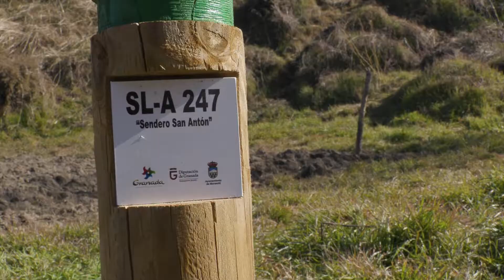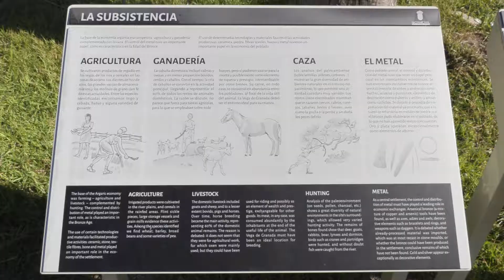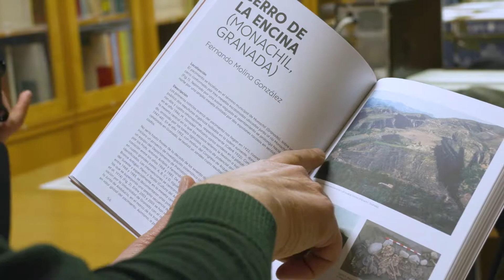Making Of Cerro de la Encina (Monachil) - FITUR 2019 | Vídeo Tour Virtual 360º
Vídeo presentado en Fitur 2019 del making of del proyecto en el que estamos trabajando para el Ayuntamiento de Monachil (Granada).

Se trata de una visita virtual interactiva en 360º por diversos puntos del yacimiento arqueológico del Cerro de la Encina que, además, contará con una recreación digital de la zona para conocer este entorno natural perteneciente a la cultura del Argar tal y como era hace 4000 años.

¡Esperamos que este vídeo te guste tanto como a nosotros!

¡Muchas gracias por ayudarnos a crear más y mejores contenidos!